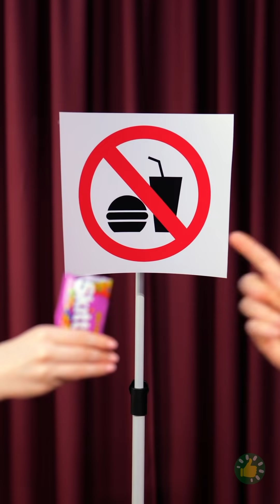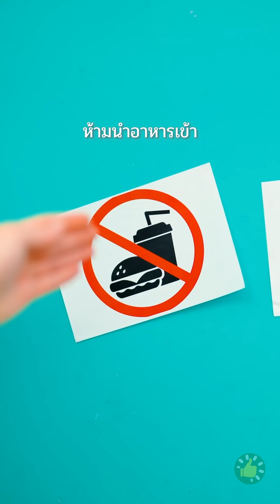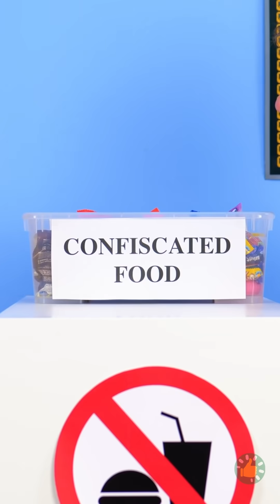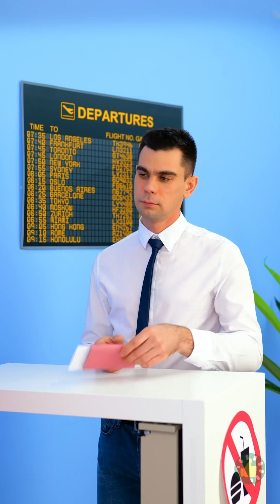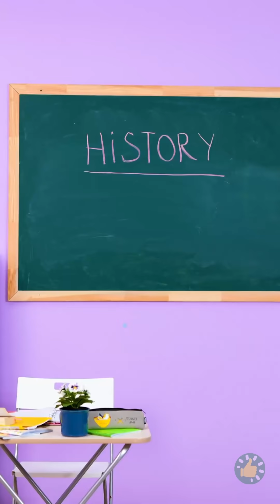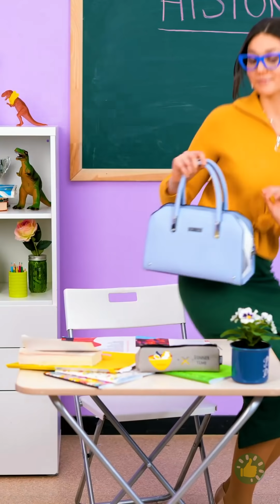كيف تهرب الطعام إلى أي مكان تريد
الطوابع الزمنية:
00:01 كيف تخبئ سكاكر سكيتلز
00:43 كيف تخبئ الطعام عن طفلك
04:02 كيف تهرب الوجبات الخفيفة
05:55 تهريب الطعام في المدرسة